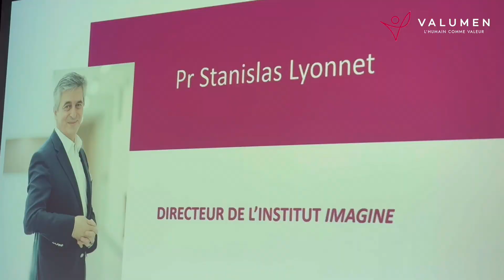[ÉVÈNEMENT] Conférence & Cocktail Institut Imagine x Valumen x VISEO 08/10/24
Les témoignages puissants de Melissa Cassard, Noémie Ganem et Célia Cardoso sur leur combat contre les maladies génétiques ont touché chacun de nous.

Une soirée riche en émotions, qui nous rappelle à quel point nous sommes tous engagés pour faire avancer la recherche et soutenir les familles concernées.

Merci à nos invités, à VISEO et à l'équipe de l'Institut Imagine pour leur accueil durant cette soirée !